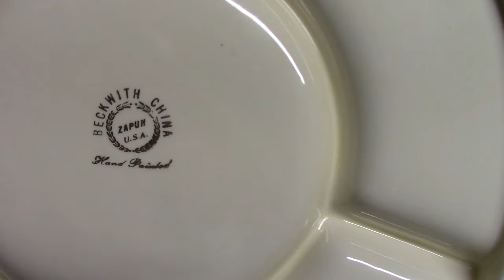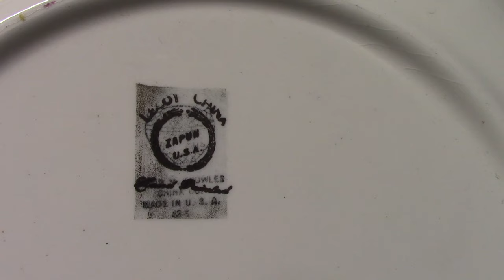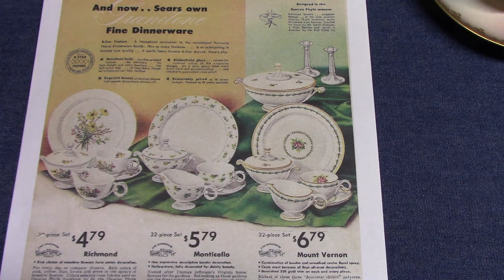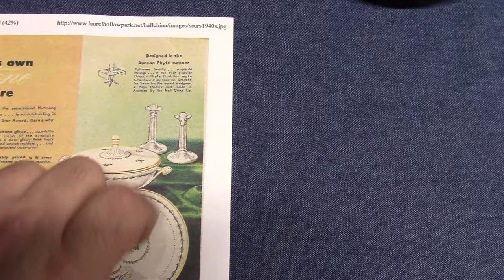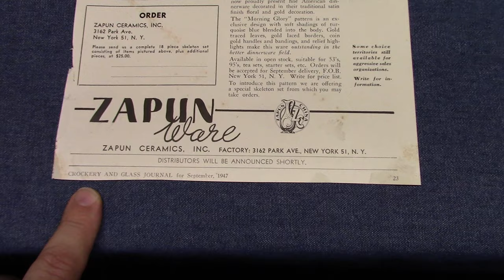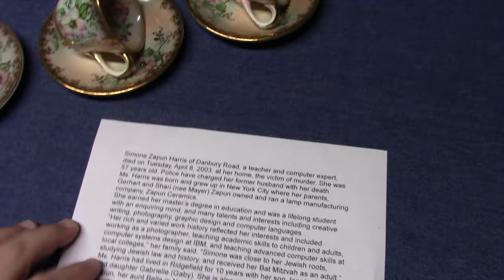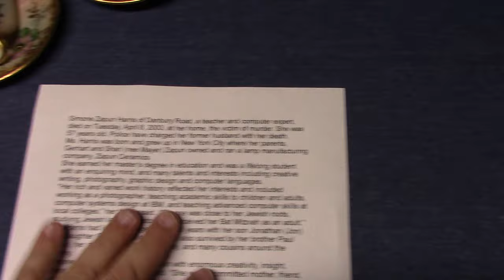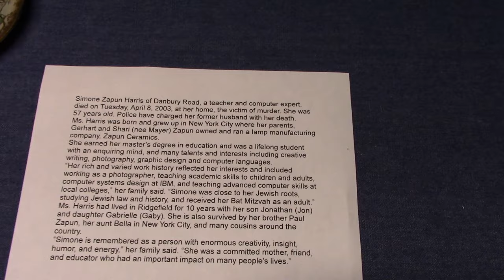141: Zapun Ceramics and Lecot China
Vintage Homer Laughlin, Hall China, and other wares decorated by Zapun Ceramics of New York.  Circa 1940s and 1950s.